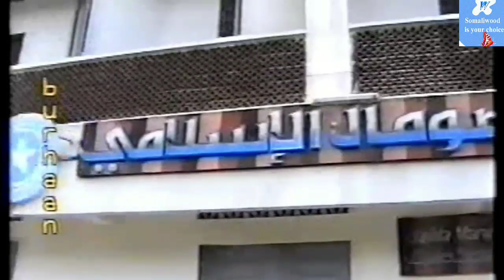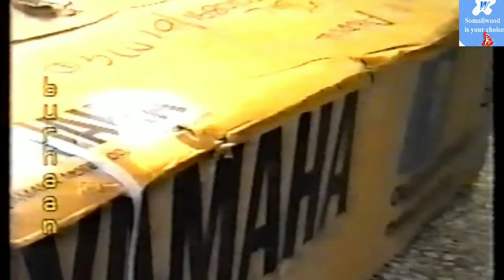MAXAAD IS MOODAY QAYBTII 2AAD DHAMAAD